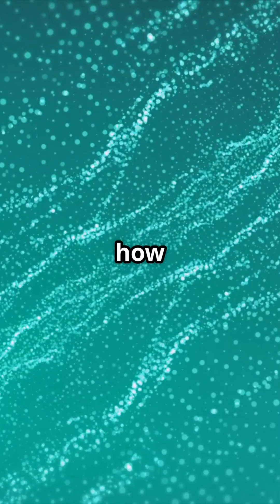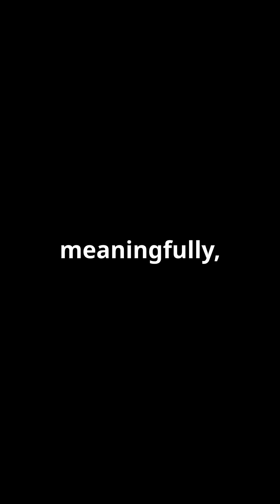Forget Particles - You're Just a Quantum Wiggle in the Void 【忘掉粒子吧——你只是虚空中的量子波动】